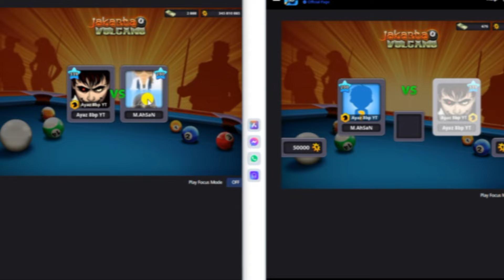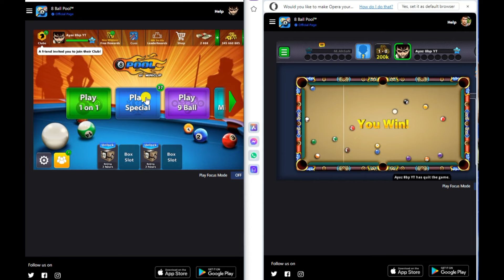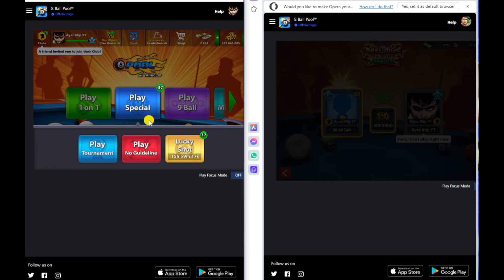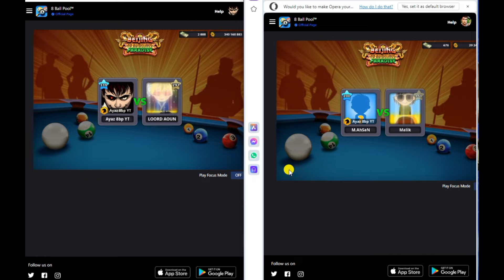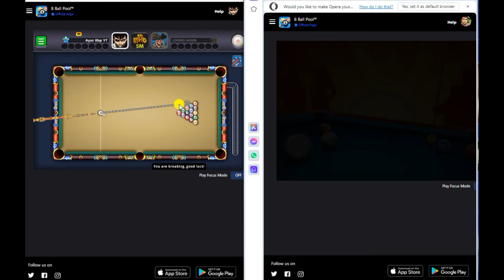COINS Buy or Not Right Now ..? || 8 Ball Pool || All Questions Are Here!!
All Needs In One Place, Only On Z2U

About: COINS Buy or Not Right Now ..? || 8 Ball Pool || All Questions Are Here!!
Topic: COINS Buy or Not Right Now ..? || 8 Ball Pool || All Questions Are Here!!

The links provided in this description may direct you to third-party websites where you can purchase products or services. All opinions and views expressed in this video are my own and are not influenced by the sponsorship.

The content in this video is intended for entertainment and informational purposes only.

Important Message For Miniclip Team:

Please Don't Give Me Strike Because I Work Hard To Make Content For 8 Ball Pool Game I Want To Promote Game All Over the World. But If I Upload Illegal Thing So Please Message Me I Will Remove It Instantly. Thanks Dear Miniclip Team.

Your Querry